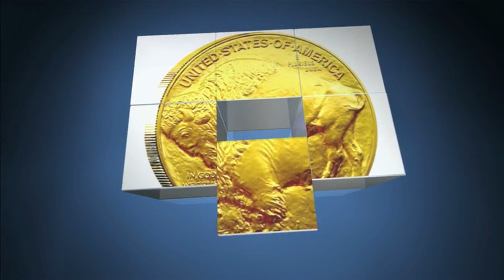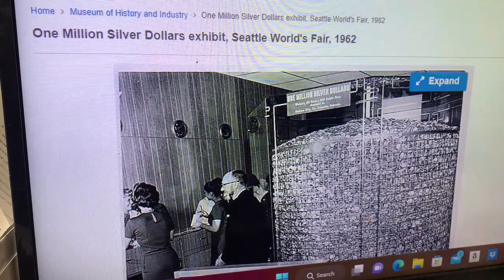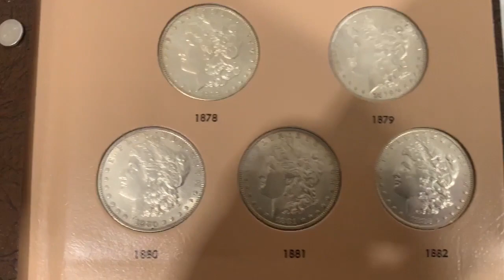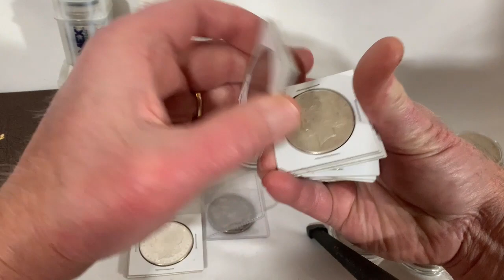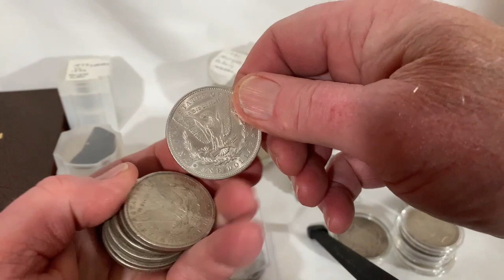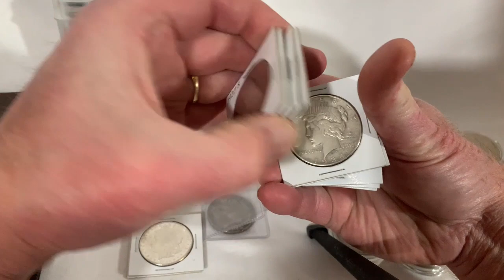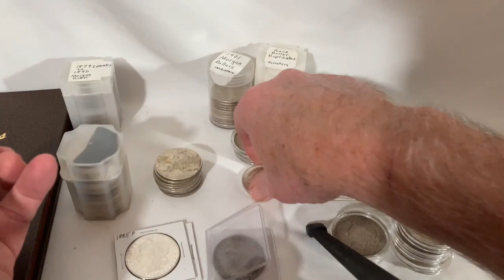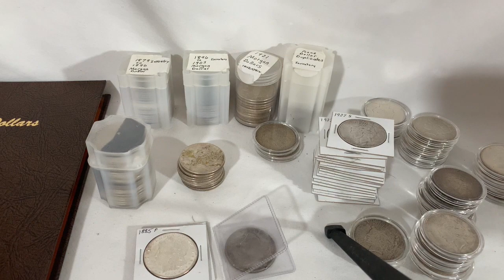Full Stack of Morgan and Peace American Silver Dollars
One of my favorite silver coins to add to my savings is the silver dollar.  Plus I add in a couple of stories of old memories of them.